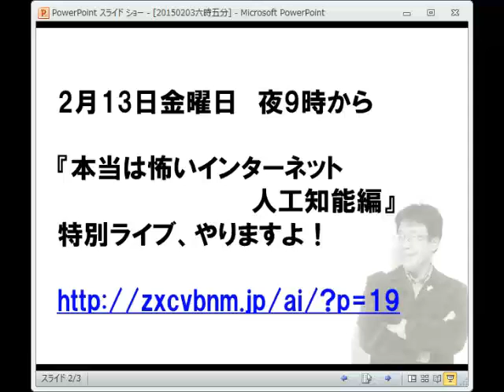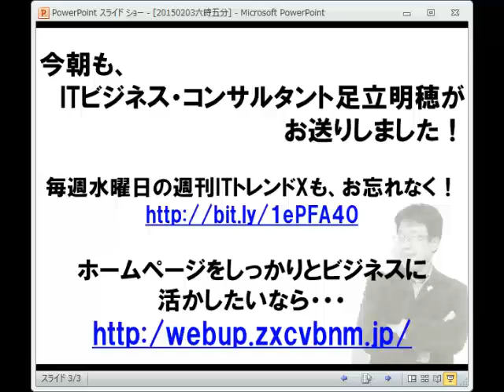2015/2/3 六時五分:三菱東京ＵＦＪ銀行、接客ロボットを導入。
2/13（金）夜９時からネット配信決定！「本当は怖いインターネット　人工知能編」
毎朝六時五分から365日でお送りするITニュース。トレンドを解説！オフィス　ビット・ブレイク　足立　明穂
ホームページ集客の見直しポイントはここ！